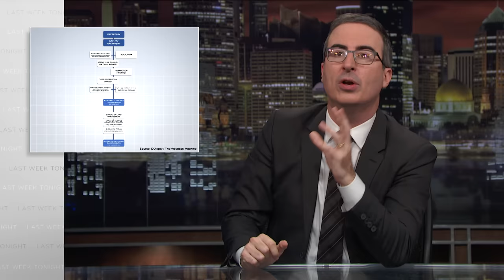Drain the Swamp: Last Week Tonight with John Oliver (HBO)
Donald Trump promised to “drain the swamp.” But considering the culture of corruption inside of his administration, Washington is looking awfully...swampy.